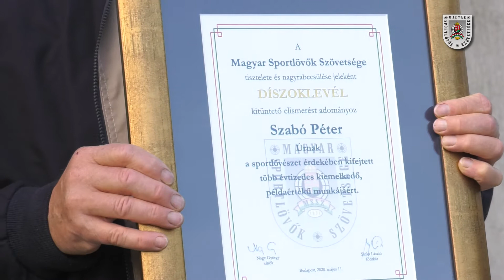Trap Vegyespáros és Ifjúsági Ob - Balatonfűzfő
Balatonfűzfő adott otthont a 2020-as trap vegyes páros és ifjúsági országos bajnokságnak. A verseny Szabó Péter korábbi koronglövő szakágvezető kitüntetésével kezdődött. Az életműdíjat kapó sportvezető szervezte az utóbbi években a 6-800 általános iskolás gyereket megmozgató Görgey-kupát, és a fiatalokat most is a sportág megismerésére buzdította.